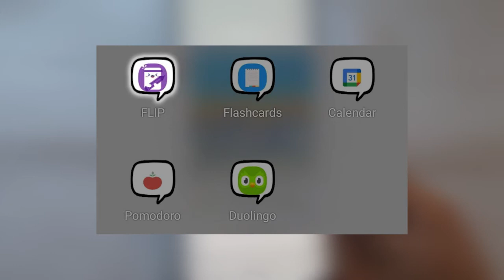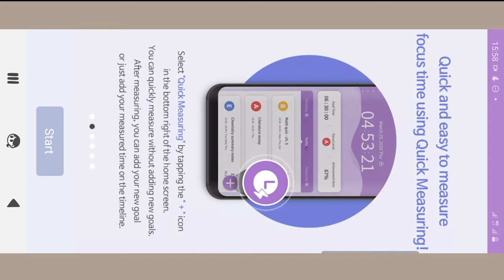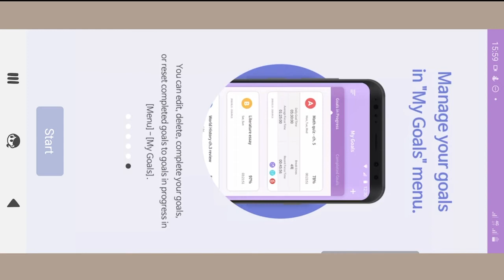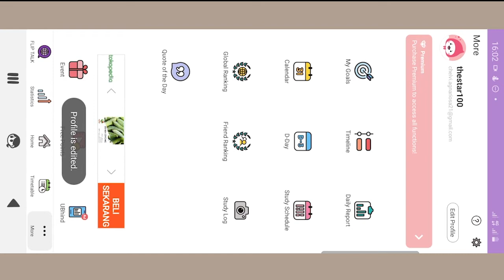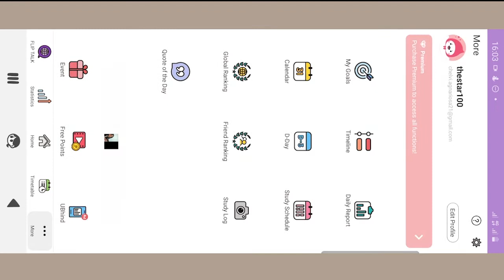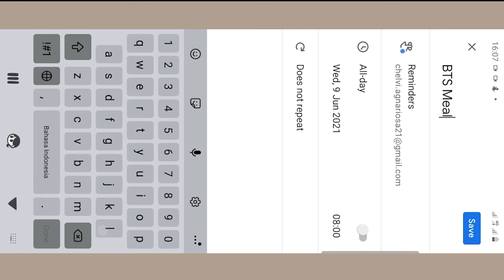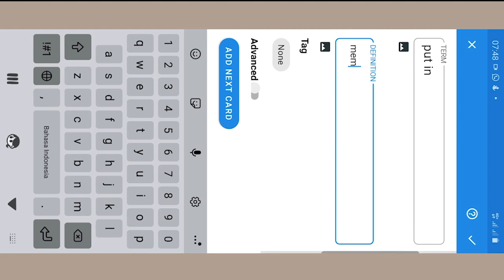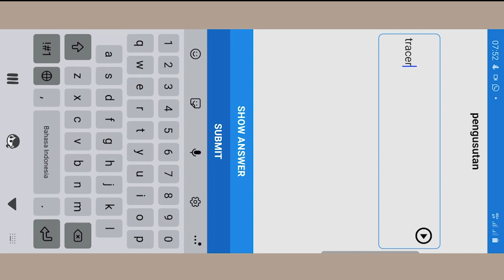5 Apps for College Students in Android 👩‍🎓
5 Apps for College Students in Android 👩‍🎓

-EN-
When we in college, we want some apps that can improve our productivity.
so with this video, I review some apps in android that will help you when to study 😊.

MUSIC
1. Music by Naomi - Osaka
2. Music by Ryan Little - Bloom
3. Music by Lian Kyla - Flower Tea

-IN-
Saat kita kuliah, kita menginginkan beberapa aplikasi yang dapat meningkatkan produktivitas kita. jadi dengan video ini, saya mengulas beberapa aplikasi di android yang akan membantu kita saat belajar 😊.

MUSIK
1. Music by Naomi - Osaka
2. Music by Ryan Little - Bloom
3. Music by Lian Kyla - Flower Tea

💜Terima Kasih💜